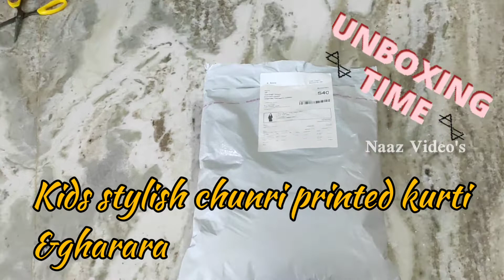Girlsclothing kidscollection kidsfashion unboxing meesho kidskurtapajama girlsclothing ramadan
girls clothing kurta set